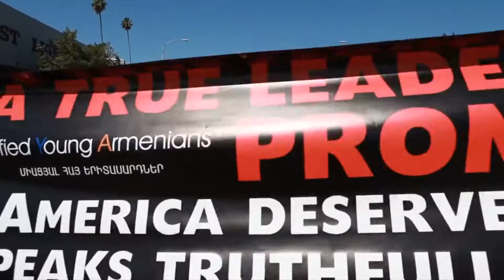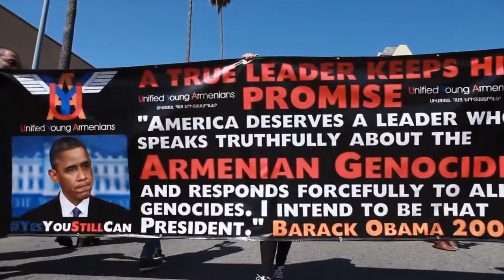YUMA WOMAN TALKS ABOUT ARMENIAN GENOCIDE